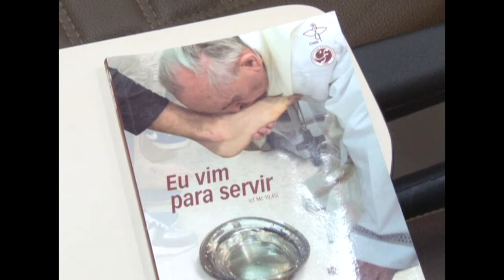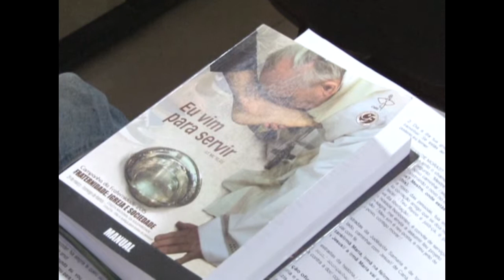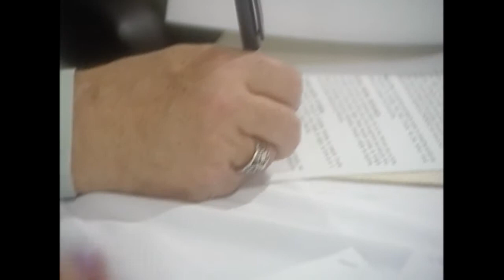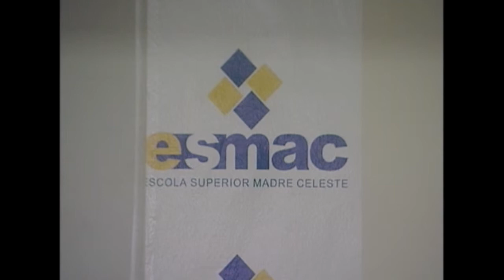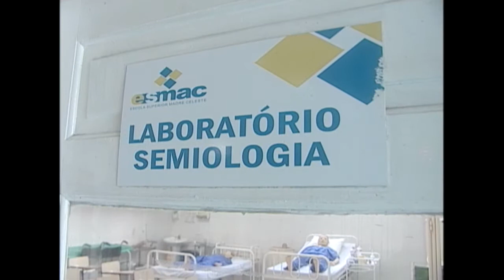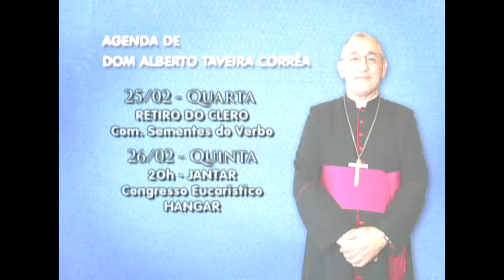Notícias Pastorais - 21/02/2015